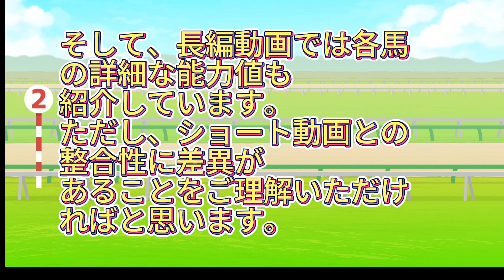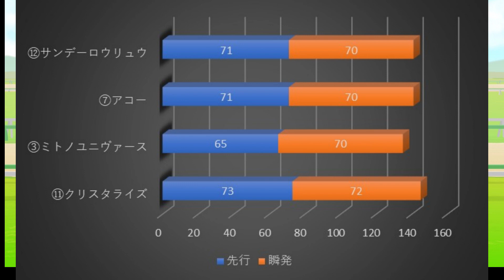【地方競馬重賞予想】2023年12月30日ライデンリーダー記念